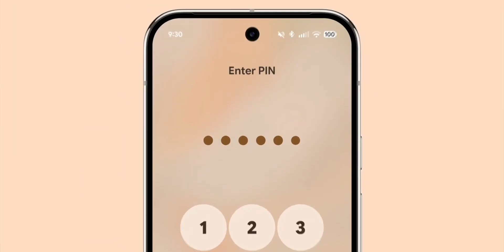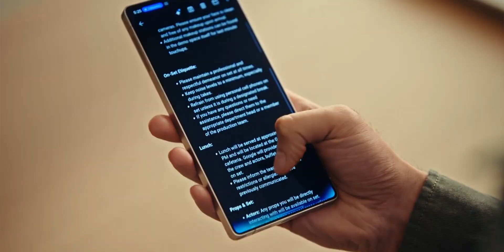Android 16: A New Look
At the Android Show: I/O Edition on May 13, 2025, Google unveiled key updates coming with Android 16, including performance enhancements like real-time notifications, adaptive layouts, a revamped photo picker, and better accessibility. A major highlight was the introduction of Material 3 Expressive, a bold new design language building on Material You, featuring dynamic animations, refined typography, personalized color themes, and upgraded UI components to enhance usability and visual appeal across Android and Wear OS devices. It promises smoother interactions, improved battery life (notably on the Pixel Watch), and a more cohesive, playful user experience. While Android 16’s stable release is expected soon, Material 3 Expressive will roll out to Pixel devices later this year, with other OEMs likely to follow. The event also touched on Gemini AI integration and updates to Android XR, showcasing Google’s push toward a more intelligent, immersive, and design-forward Android ecosystem.

Android 16 Material Expressive: 0:00
Gemini Integration: 1:48
Vodafone Idea's 5G Rollout: 2:14
Airtel's Spam Detection: 2:55
Honor's Future in India: 3:30
OnePlus's Market Share Drop: 5:12
Nothing's Growth and Pricing Strategy: 5:57